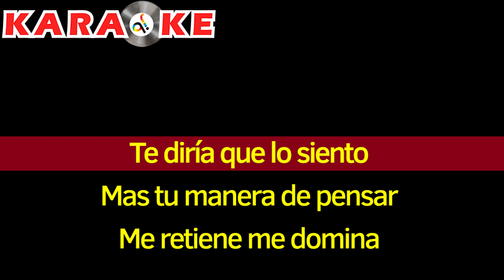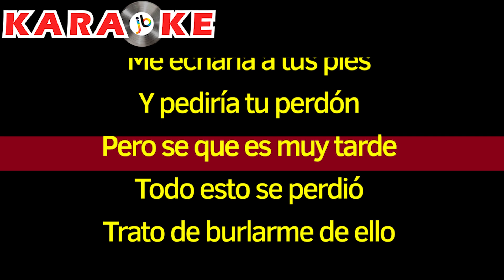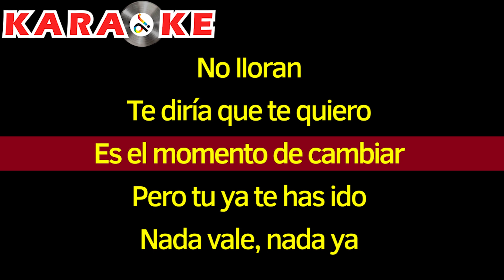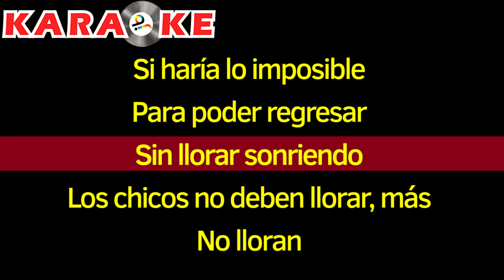Karaoke Taxi - Boys don't cry (The Cure Cover en Español)